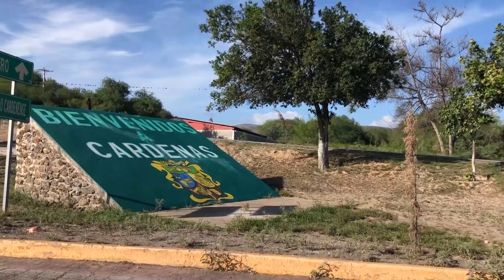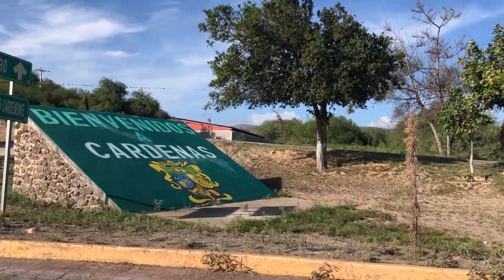Reconocen a la cardenense Ana Luisa Martínez Zúñiga como mujer potosina 2023